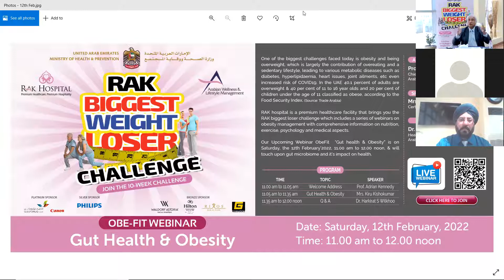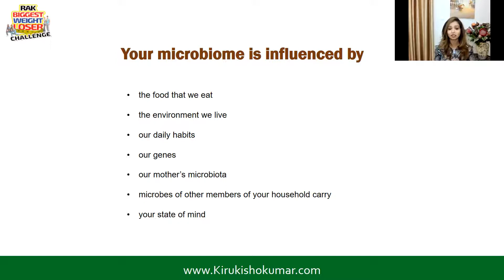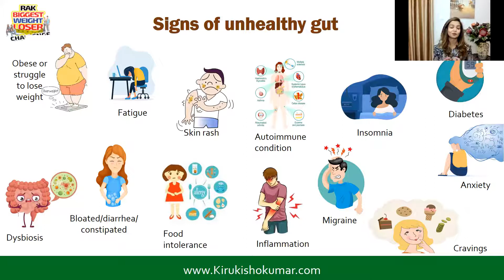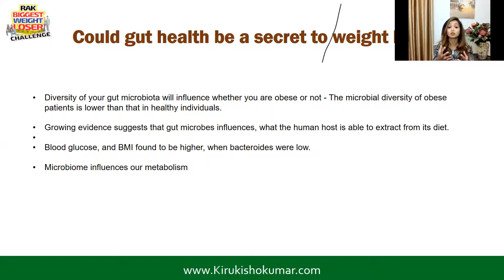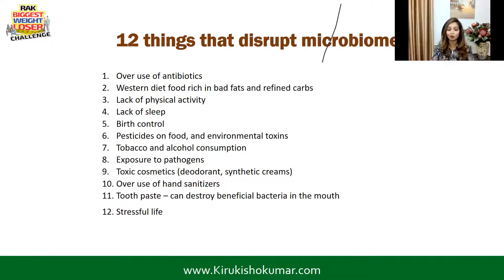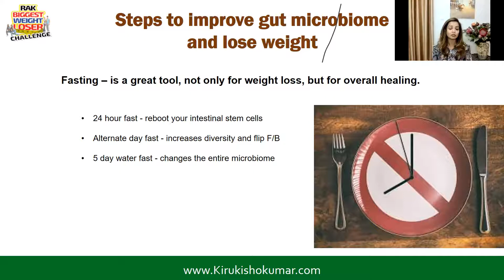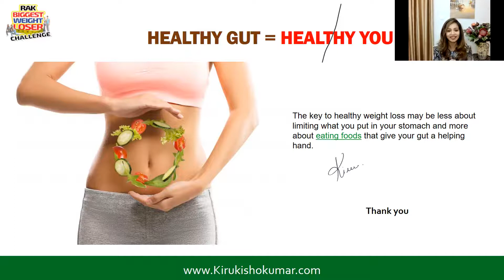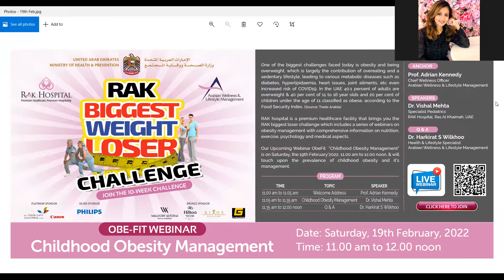ObeFit Gut Health & Obesity